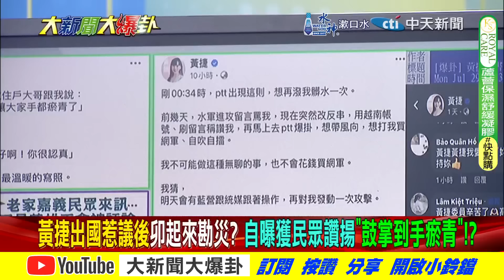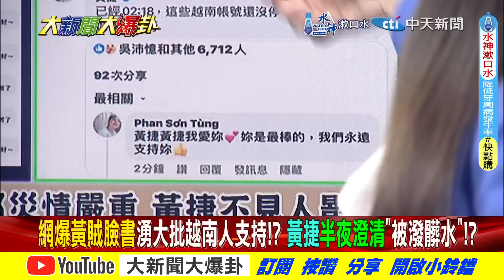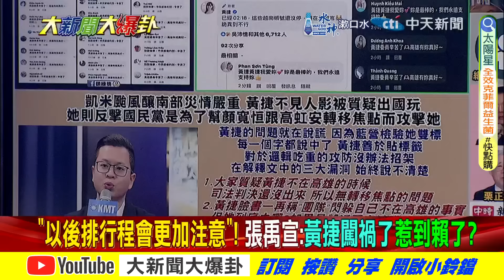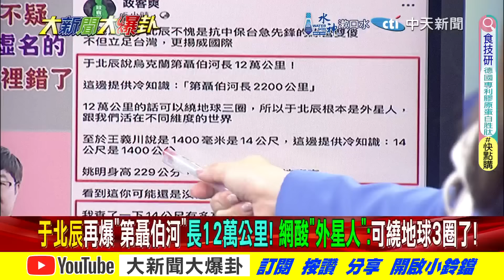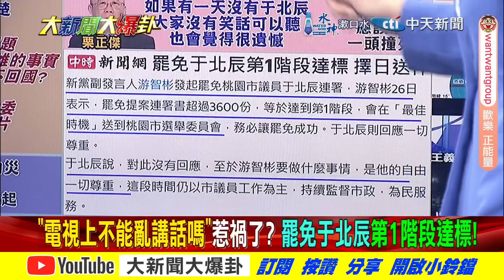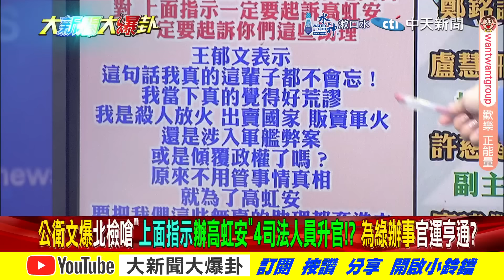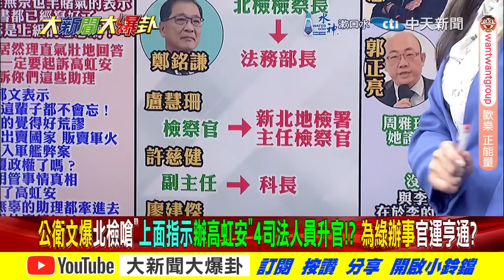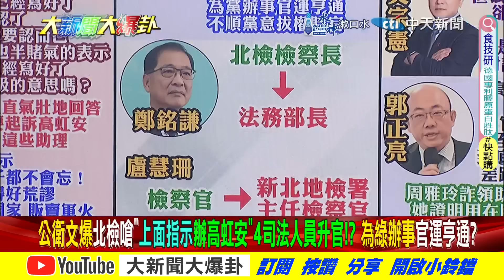【大新聞大爆卦 下】張禹宣爆黃捷闖禍了惹到神了?王義川雨量14公尺耍帥變耍笨!?完整版 20240729@大新聞大爆卦HotNewsTalk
《精彩回顧》
【週末大爆卦】韓國瑜清溝被綠笑!災民想念川伯了!黃捷自曝:民眾鼓掌到手瘀青! 金歹勢!賴清德稱"淹水比死還難過" 淹水是中央的問題!偷臭蔡? 20240728 @大新聞大爆卦HotNewsTalk
【週末大爆卦】獨!黃捷認出國不當讚盧媽做得好?扯謝衣鳳柯志恩慘被打腫臉!盜圖還被揭穿強拉里長背書?儒哥豪宅泡水賓士毀酸賴政府不做事!20240727 @大新聞大爆卦HotNewsTalk
【大新聞大爆卦】獨!韓國瑜捐5000瓶消毒水助高雄綠嚇尿了?網諷黃捷勘災消失人在立院茶水間?"神"讚高雄只淹30cm沒看到車滅頂?20240726 @大新聞大爆卦HotNewsTalk
【大新聞大爆卦】獨!郭正亮嘆高雄家鄉變漂漂河問黃捷人咧?網喚韓國瑜回鍋清淤沙發腳踏車水溝通!綠打嘸盧秀燕黑多花機票罪大惡極至S?20240725 ‪@大新聞大爆卦HotNewsTalk‬
【大新聞大爆卦】獨!戴立綱曝明颱風假放定了!盧秀燕返台綠打不了了!周玉蔻笑鼠酸爆林右昌?小英視訊美智庫再臭賴對美關係殘廢? 20240724 @大新聞大爆卦HotNewsTalk

大新聞大爆卦 周一至周五14:00-16:00
週末大爆卦 周六、周日14:00-16:00